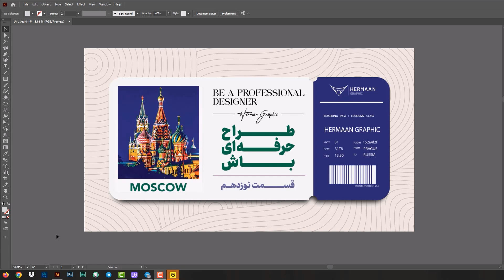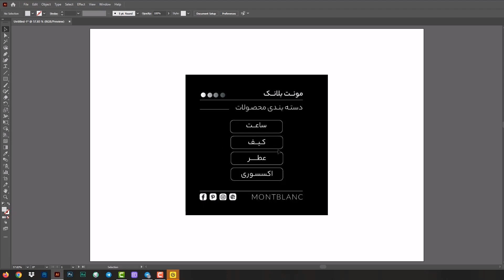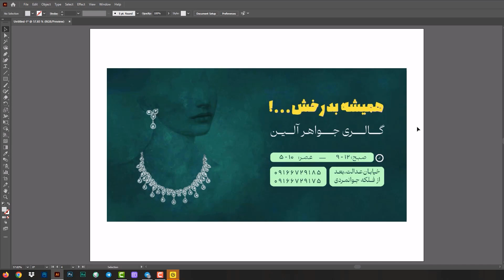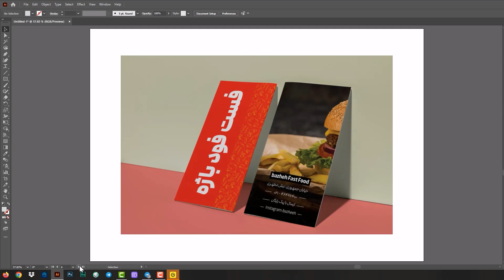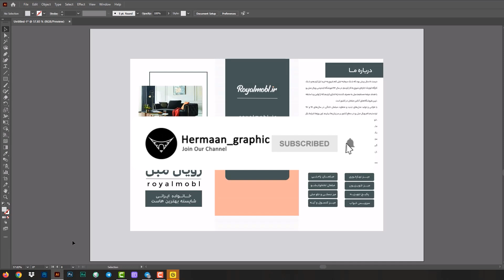آموزش ایلاستریتور: بررسی شماره 19 هشدار:این ویدیو حاوی تعداد زیادی نکته سوسکی در طراحی میباشد#هرمان